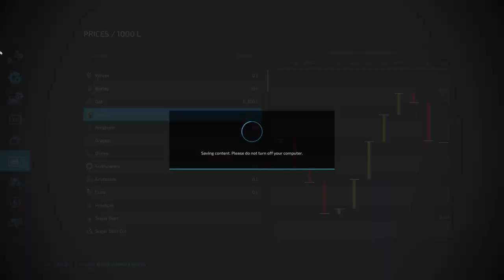Harvesting more canola and oats bought a bailing trailer | NML Survival 22 | Farming Simulator 22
farmingsimulator22platinumexpansion, farming simulator 22, fs22, farming sim 22, Farm Sim 22,  No Mans Land map